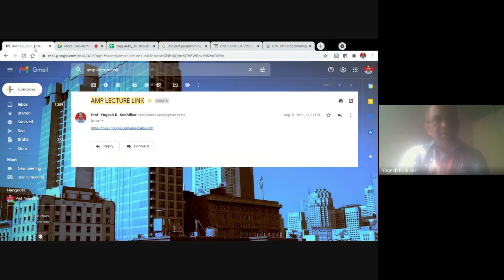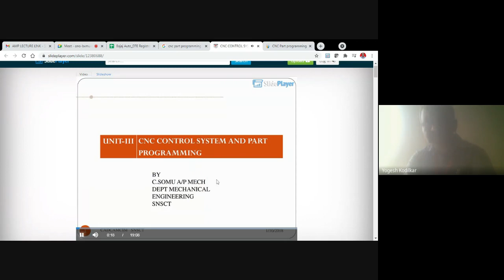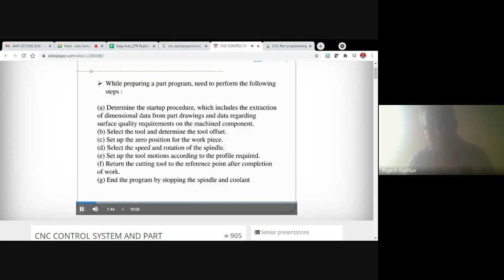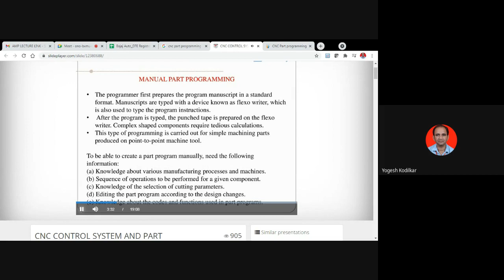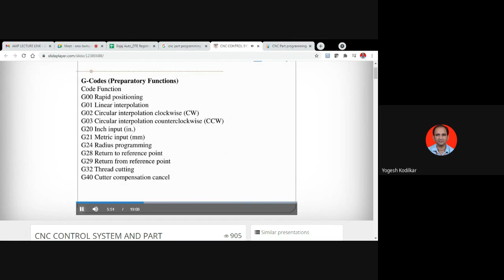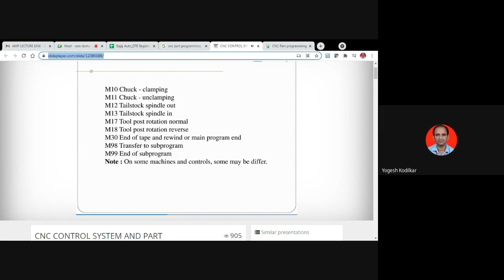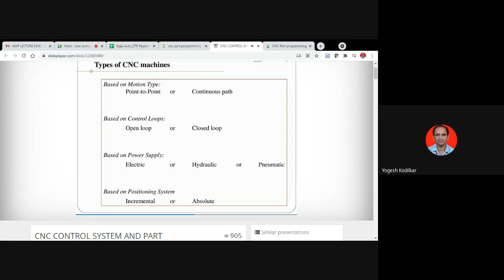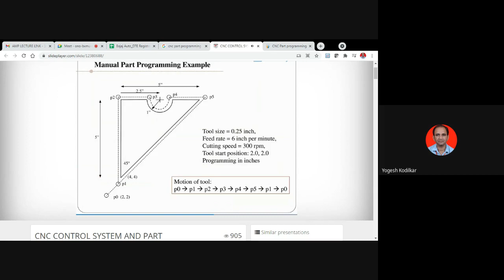Introduction to CNC Part Programming